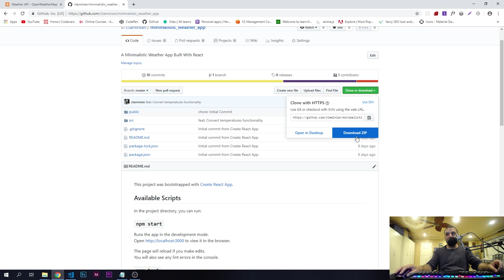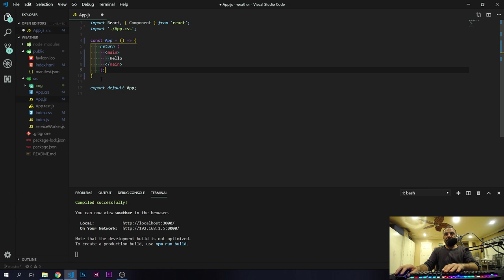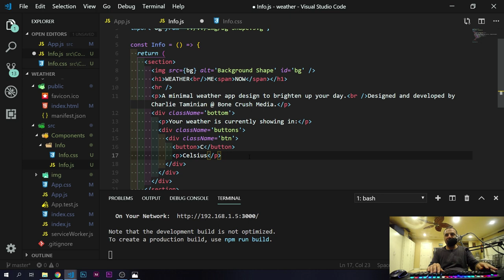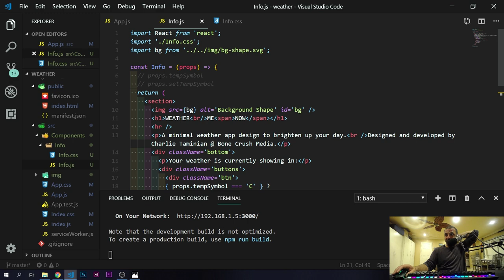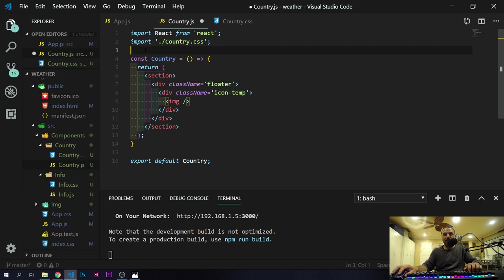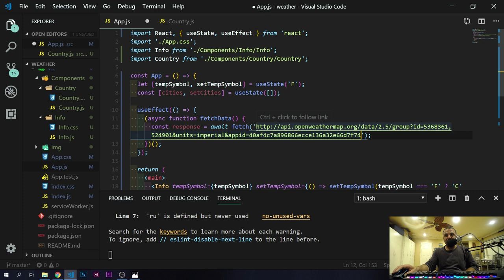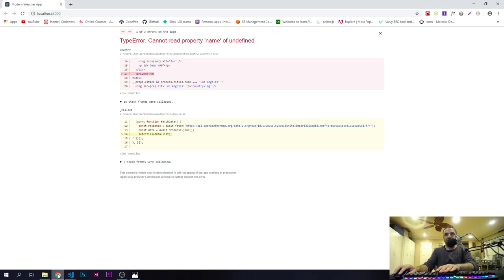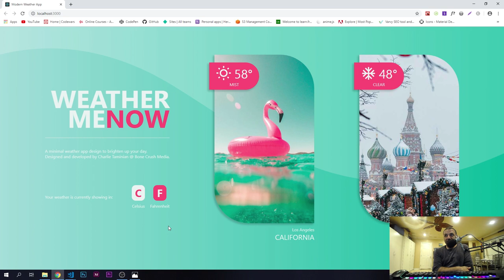Modern Web Design Tutorial: Weather App Landing Page With React (PART 2)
In part 2 of our modern web design tutorial, we will take our design and begin the coding process and turn our design into a working application and landing page using JavaScript and Reactjs.

We will cover many important and core subjects relating to Reactjs including hooks, functional components, lifecycle methods, useEffect, useState, connecting to an API and much more.

Hope you enjoy it! Cheers!

Bone Crush Media is dedicated to providing the most entertaining and useful Front End Web Development and Design tutorials to you.